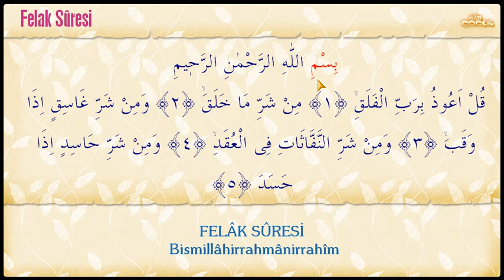Felak Suresi | Kısa Sureler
Felak Suresi :
Bismillâhirrahmânirrahîm
"1. De ki:""Ben ağaran sabahın Rabbine sığınırım,"
2.Yarattığı şeylerin şerrinden,
3.Karanlığı çöktüğü zaman gecenin şerrinden,
4.Ve düğümlere üfürüp büyü yapan üfürükçülerin şerrinden ,
5.Ve kıskandığı vakit kıskanç kişinin şerrinden sabahın Rabbine sığınırım! * Bilgisayar sürümü